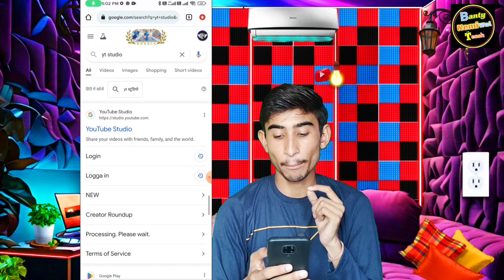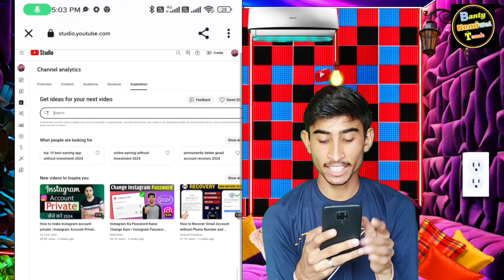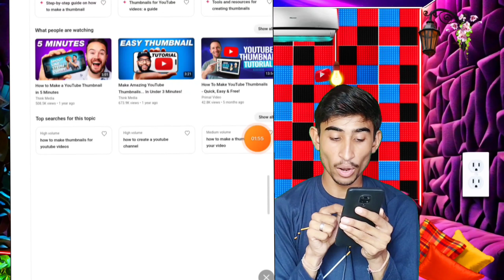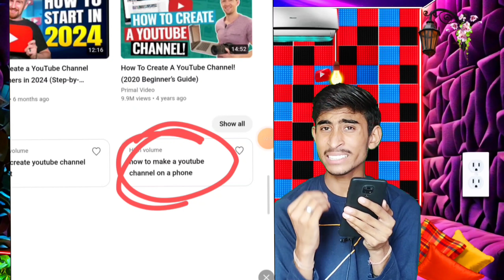Youtube Ai Big Update 2024 | Youtube खुद देगा Tittle & Script | Youtube Ka Naya Feature Kya Hai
manoj dey
tech
youtube ka nya update kya bhai
youtube new update 2024
youtube new update 2024 ai
youtube new update 2024 today
youtube new update 2024 today manoj dey
youtube update features
ai tools
ai,youtube automation ai
youtube automation
new ai tools,ai tools for youtube automation
Banty nemiwal tech
ai tool
ai seo tools
ai youtube videos
youtube ai tool,ai video editing
ai content writing tools
how to do youtube automation with ai
how to make money with ai on youtube
2023 ai youtube channel